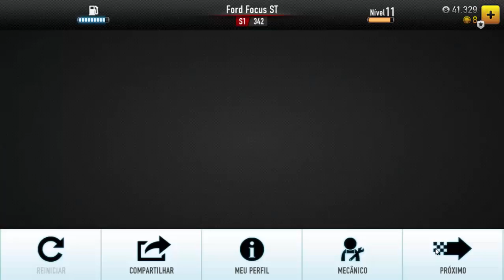CSR - Racing #6 Novo nível - (Windows 10)